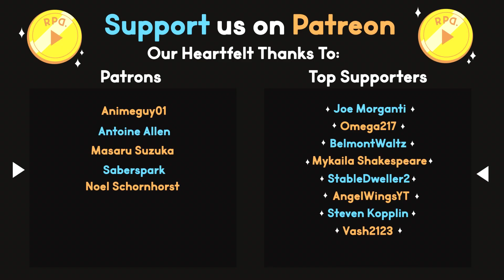Into the Storm ▶︎Zelda Tears of the Kingdom: Part 37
In part 37 of Tears of the Kingdom we take down a Flux Construct and the air gets thinner and chillier as we continue our climb up into the eye of the blizzard. Stopping to make some meals, we make our stop at a shrine nearby the Stormwind Ark!

Ready Player Dumb plays The Legend of Zelda: Tears of the Kingdom!